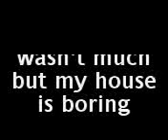My Little Sister ^_^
baby sister